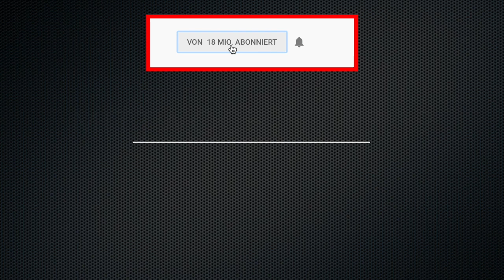FIFA 19: Saisonstart 3.Liga - Trailer 2019/2020 l Deutsch [HD]